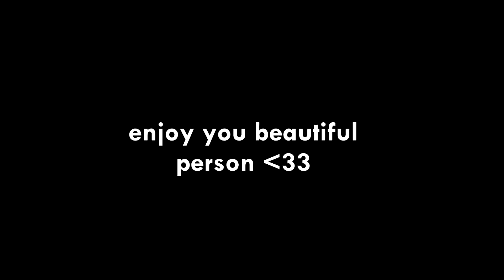[] " Your Beauty Never Ever Scared Me " [] BkDk/DkBk [] Mha/Bnha [] Meme - Trend [] LLW [] NOT OG []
had to turn off audio sorry ❤

[]✔𝔽𝕖𝕒𝕥𝕦𝕣𝕖𝕕✔[]:
Bakugou
Izuku

[]✔𝕎𝕖𝕝𝕔𝕠𝕞𝕖 𝕋𝕠 𝕃𝕦𝕟𝕒'𝕤 𝔻𝕖𝕤𝕔𝕣𝕚𝕡𝕥𝕚𝕠𝕟✔[]

[]✔𝕆𝕣𝕚𝕘𝕚𝕟𝕒𝕝✔[]: cant find the originals sorry

[]✔𝕀𝔹✔[]: @x_kYr0_x

Name - Mary on a cross - ghost EDIT AUDIO